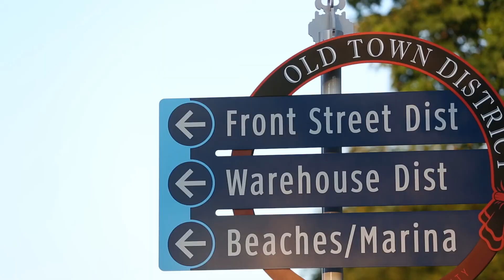Tourism: Driving Traverse City's Economy Part 2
The tourism industry is an integral part of the Traverse City economy. This is the second video in a two part series that shows just how tourism affects our community.